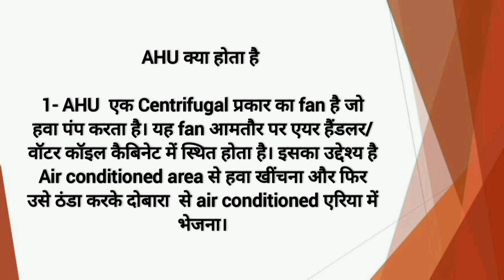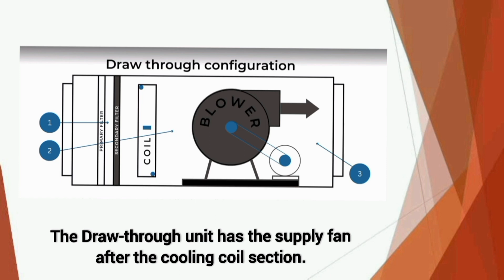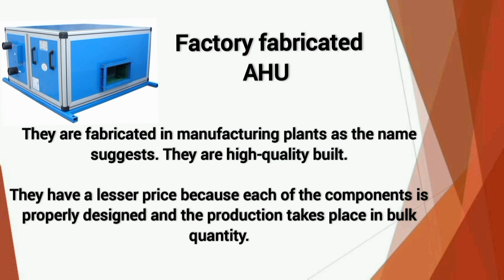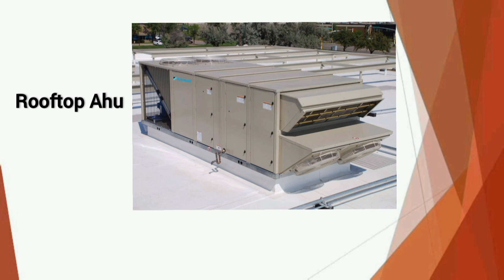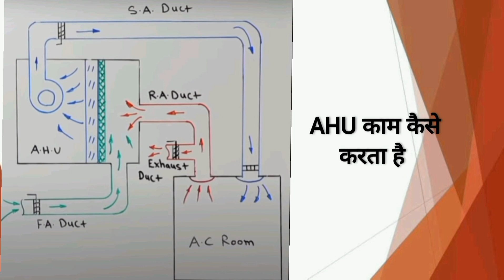AHU क्या होता है? AHU कितने प्रकार के होते हैं? AHU काम कैसे करता है?🔥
Queries -
air handling unit
are air handling units confined spaces
how are air handling units and heat pumps powered
what are the components of an air handling unit
how to change a belt on an air handling unit
how is humidity controlled in an air handling unit
how does a multi zone air handling unit work
how does fresh air handling unit works
what does an air handling unit look like
how much does a commercial air handling unit cost
how long does an air handling unit last
difference between air handling unit and fresh air handling unit
what is the purpose of a air handling unit